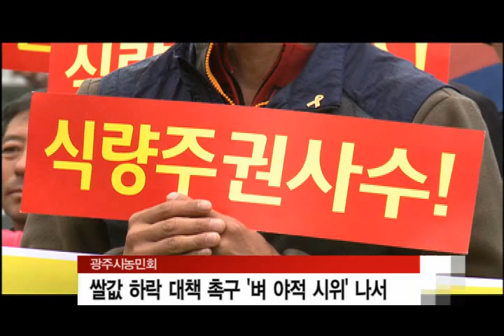광주시농민회, 쌀값 하락 대책 요구 쌀 야적 시위 나서